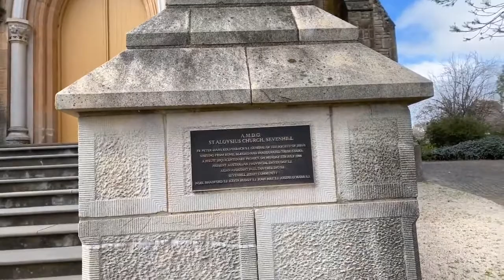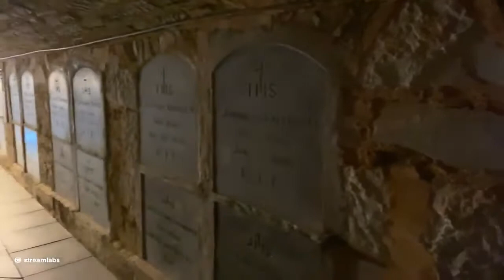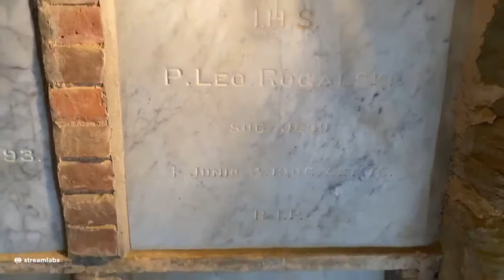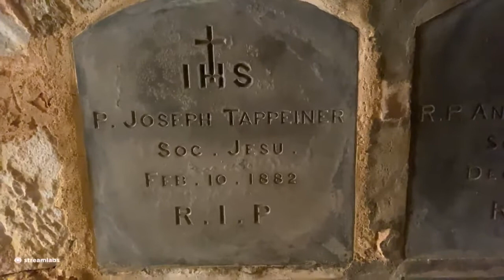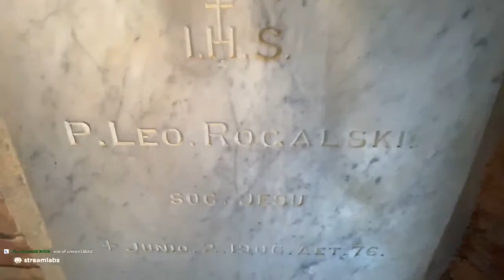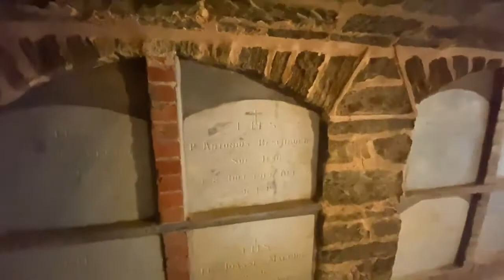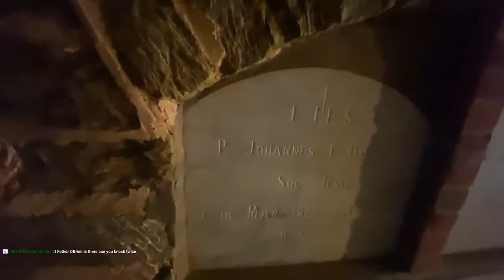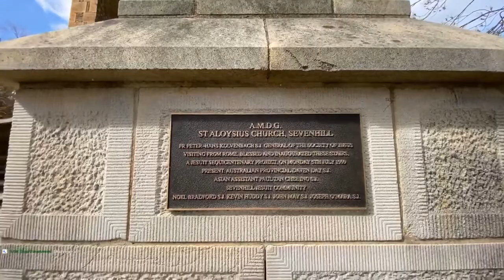Return to the St Aloysius Crypt South Australia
@CemeteryHauntsAndMore I went back to the St Aloysius church crypt in Sevenhill South Australia. Now you have to watch the video in full length it got really creepy